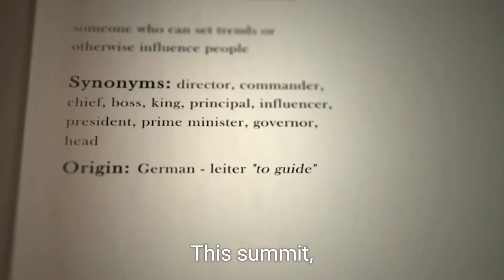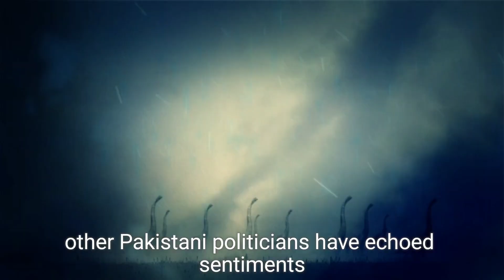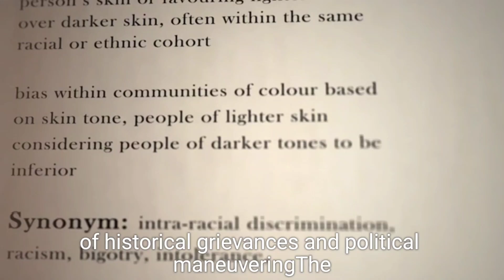Political Dilemmas: Shehbaz Sharif's Stand on Kashmir at the SCO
As the Shanghai Cooperation Organization (SCO) Summit approaches, all eyes are on Pakistan's Prime Minister Shehbaz Sharif. Will he take the opportunity to address the Kashmir issue or remain silent? This video explores the political implications of his potential statements on Kashmir, especially in the presence of key international leaders like India's External Affairs Minister, S. Jaishankar. We analyze Sharif's track record on Kashmir, the influence of China, and the historical context that shapes Pakistan's narrative. Join us as we delve into whether Shehbaz Sharif will prioritize diplomatic decorum over domestic political gain.